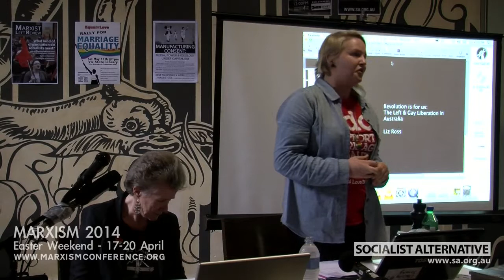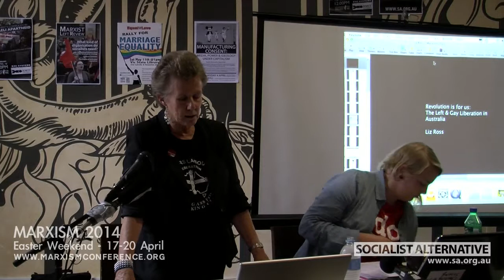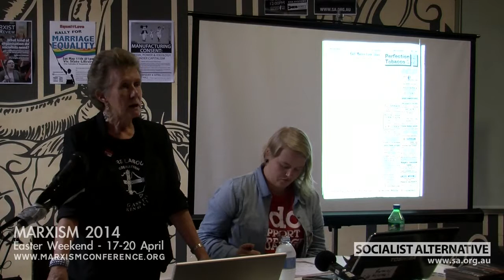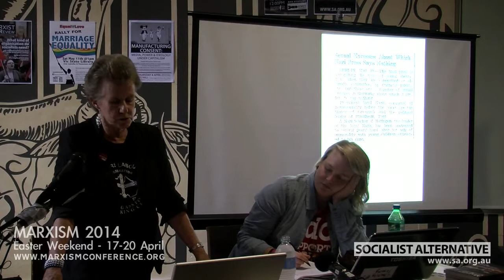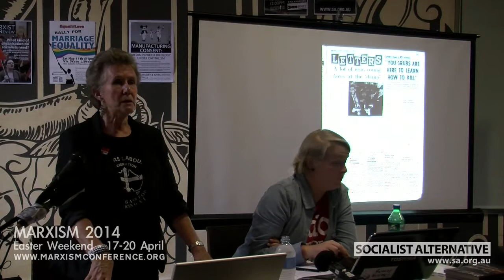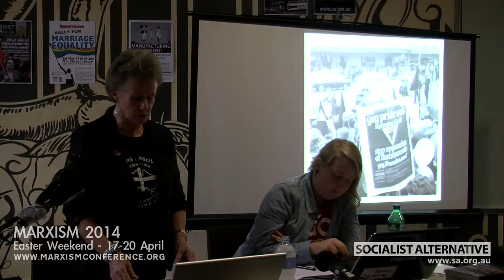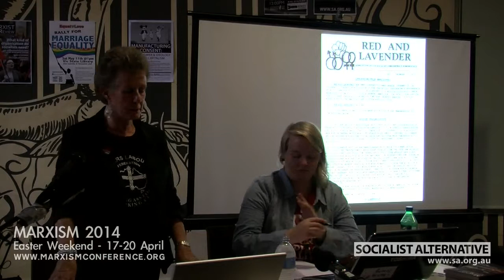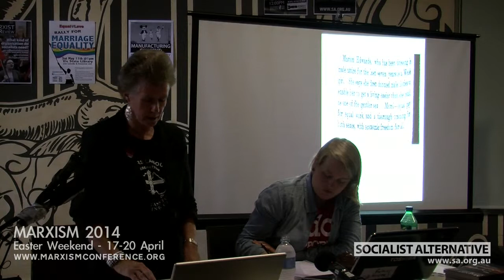"Revolution is for Us: The Left and Gay Liberation in Australia" Book Launch @ Marxism 2013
Be a part of next year's conference: MARXISM 2014
Easter Weekend 17-20 April - Melbourne, Australia:

Marxism 2013 presents the launch of "Revolution is for Us: The Left and Gay Liberation in Australia" with its author, Liz Ross.

"The homosexual is essential to the sexual revolution; there can be no revolution, no liberation, without us."
Australia's Gay Liberation movement arose at a time in world history when revolution was in the air and gays wanted to be part of it.

It was the Left which championed revolution, which had a theory and practice of revolution -- Marxism. But when it comes to Gay Liberation it is often asserted that the Left was backward and even hostile, that Marxism had no tradition of dealing with sexual oppression.

This book challenges those claims and shows that the Left -- and the working class -- was involved from the beginning in the earliest gay rights movements and was integral to the new Gay Liberation Movement. It also refutes the claim that the Left has no intellectual tools to explain the oppression of women and gays. Looking specifically at the Left and Gay Liberation in Australia, it uncovers a rich history -- and an inspiration for the activists of today.

Liz Ross has been active in Women's and Gay Liberation and socialist politics since the early 1970s. She is a founder member and now life member of the Australian Lesbian and Gay Archives (ALGA). As a union delegate in the 1980s and 1990s she was involved in and has written extensively about workers struggles. Author of "Dedication doesn't pay the rent! The 1986 Victorian Nurses Strike", in Sandra Bloodworth and Tom O'Lincoln (eds.), Rebel Women in Australian Working Class History; Dare to Struggle, Dare to Win! Builders Labourers Fight Deregistration, 1981-94 and "Building Unions and Government Reform: the Challenge for Unions" in the Journal of Australian Political Economy. Since the early 2000s she has contributed to the debate about climate change as author of How Capitalism is Destroying the Planet, as well as conference presentations and articles. She is a regular contributor to Socialist Alternative magazine.

The Marxism 2013 conference, held in Melbourne over the Easter weekend, was the biggest and the most successful to date. Some 1,140 people came to participate in debates and discussions and to hear stories of the struggle from Australia and the world.

As always, many highlights were provided by conference guests: John Pilger (investigative journalist and documentary maker), Billy X Jennings (Black Panther Party, USA), Gary Foley (Aboriginal Tent Embassy and Panther, Australia), Brian Jones (International Socialist Organization, USA), Surya (People's Liberation Party, Indonesia), Gerry Rivera (PALEA, Philippines), Patchanee Kumnak (Thai socialist), Barry Sheppard (US socialist), Antony Loewenstein (author), Jeff Sparrow (author and editor, Overland journal), Bob Carnegie (trade unionist) and many more.

Part of the reason for the overwhelming success of the conference was the ongoing unity discussions between three of Australia's Marxist organisations. While the conference is hosted by Socialist Alternative, this year the Revolutionary Socialist Party, Socialist Alliance and Green Left Weekly all supported the event and provided speakers.

The conference took place in the wake of the official merger of Socialist Alternative and the Revolutionary Socialist Party -- which last week held a party congress and unanimously voted to dissolve the RSP and join SA. Kim Bullimore announced the merger in the opening night plenary session. Also speaking on opening night was Peter Boyle, national convenor of the Socialist Alliance, which is also in unity discussions with Socialist Alternative.

Marxism 2013 included the stream "Organising workers today", which proved popular with workers attempting to rebuild the traditions of militant trade unionism. Other popular streams were "Anarchism versus Marxism", and "Marxism for beginners".

For the first time, the conference also organised a "School of Rebellion" for young people and children, which was provided free for all conference attendees with children/grandchildren etc. More than 30 students enrolled over the weekend. At one point the children rebelled against the official curriculum and voted to do something else -- a sure sign that the school was successful in its aims!

Socialist Alternative would like to extend our gratitude to all of our international guests and to all who participated in the event.

Marxism 2014 will be held over the Easter weekend 17 to 20 April 2014. Put those dates in your diary now!